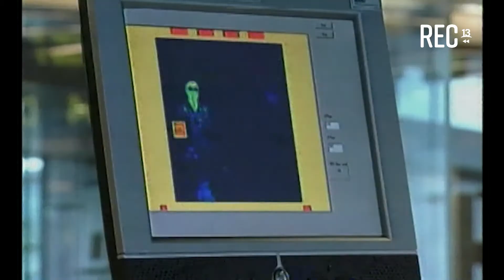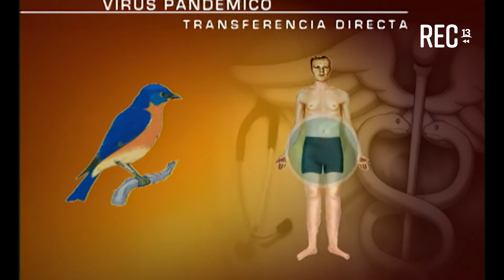Pandemias - Teletrece (2005)